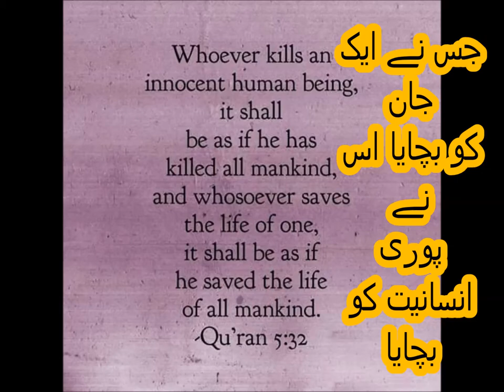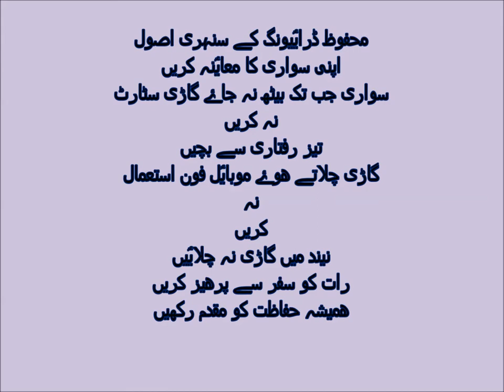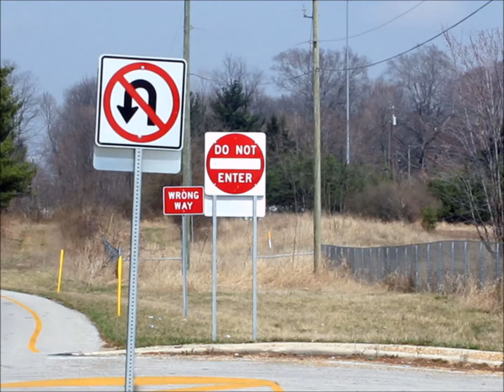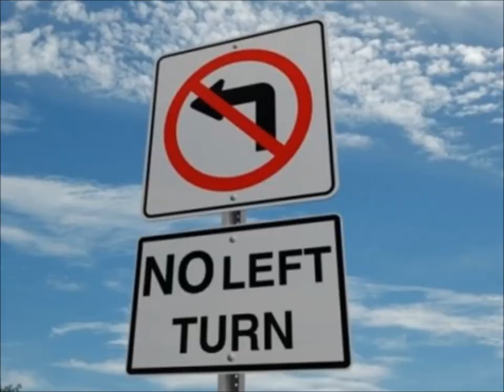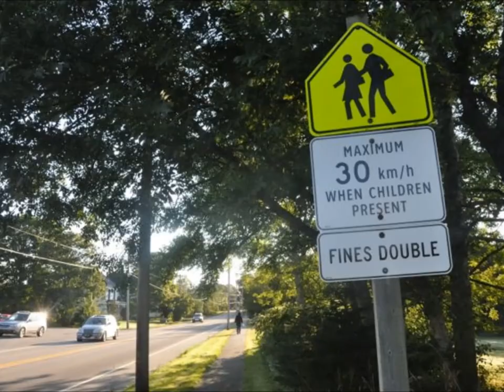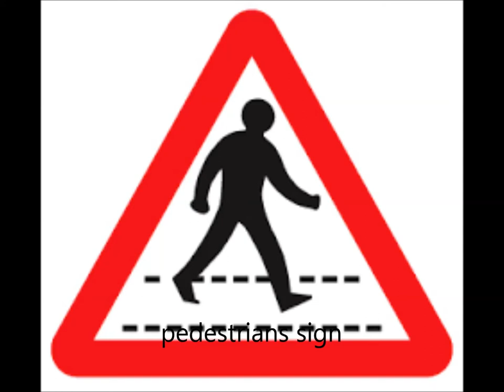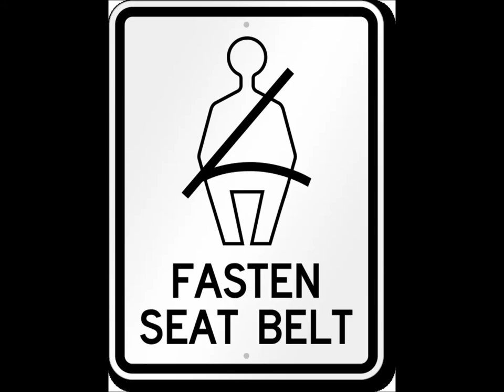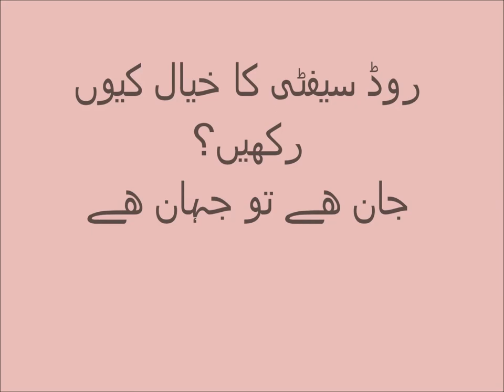Road safety rules for kids in Urdu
Learn rules of road safety your safety is important know the Traffic rules
In this video you learn basic Road safety rules . Because Urdu is our national language, but mother tongue is different. Content is explained in simple way with meaning of difficult words according to need of kids and beginners. Moral lessons in the content are also explained. no need for tuition. One can videos on all subjects from class 1 to class 5 including Urdu, English, Math and science. you can find us on Facebook page Pakistan home school  and website pakistanhomeschool.com.